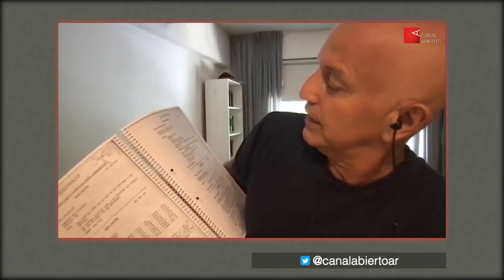Malvinas, Inglaterra en suelo continental de Argentina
Un thriller bélico. Así describe el periodista e historiador Marcelo Larraquy a La guerra invisible. El último secreto de Malvinas su último trabajo en el que aporta nuevos materiales que a su entender modifican la óptica del conflicto bélico que mantuvo nuestro país con Inglaterra en 1982.
Un libro escrito con seudónimo en una subasta de pertenencias de un oficial de la inteligencia británica despertó la curiosidad del autor y tras hacerse de la obra en formato digital, encontró un panorama hasta ahora desconocido de la guerra de las Malvinas.
Previo al desembarco de las tropas británicas, cuatro misiones de inteligencia hicieron incursiones en el continente con el fin de investigar a qué armamentos se enfrentarían en su misión de retomar la ocupación de las islas tras el desembarco de Argentina del 2 de abril.
Todas estas operaciones se encuentran en estado de clasificación por parte de Inglaterra, por lo que no ha sido posible conocer nada acerca de ellas hasta ahora, gracias a la aparición del libro de este oficial que dio el origen al libro de Larraquy.
Tras un año de investigación en ambos lados del Atlántico, Larraquy ofrece esta nueva visión en la que el continente toma un protagonismo hasta ahora inédito al punto que el libro prácticamente no pisa las islas.
En diálogo con Canal Abierto, Larraquy cuenta el proceso de trabajo y cómo después de 38 años, cuando la información de cualquier suceso ya se supone cerrada y a lo sumo solo se pueden ofrecer algunos detalles, testimonios o nuevas interpretaciones, pudo encontrar nuevo material.
-Me sorprendí. No fue casual, yo estaba en Inglaterra y quería hacer algo de Malvinas y por eso empecé a buscar bibliografía. En un librito, en dos páginas, encontré la historia de un comando que había ido al continente a hacer una operación. Tenía nombres supuestos porque el libro estaba escrito por un agente de inteligencia cuya veracidad no se podía conocer. Trabajé más de un año buscando e indagando. Más allá del comando que ingresa en el continente, de la manera que lo presenté era la motivación que tenía y la explicación, que creo que es lo más interesante del libro. Ahí entendí que hubo tres semanas en las que Inglaterra priorizó al continente como teatro de guerra antes del desembarco. Si no resolvía la superioridad marítima y aérea argentina no podía desembarcar y para eso necesariamente tenía que eliminar la amenaza del continente, que actuaba como un gran portaaviones de Argentina. La guerra invisible no toca las islas. Solamente menciona el 1º de mayo el bombardeo de Gran Bretaña y el día 21 el desembarco. Después no ingresa más en las islas el libro.
Para mí fue una novedad ese tipo de enfoque. Me parecía el más adecuado para explicar la importancia que había tenido el continente en el teatro de guerra, tanto para Argentina como sobre todo para Inglaterra. Entonces, lo que marco ahí, en el hilo narrativo del libro es la presencia de la cuadrilla de Super Etendard que complica muchísimo a Gran Bretaña y por eso toma la decisión de enviar un comando para explorar y/o atacar esa escuadrilla. Lo más interesante es que ellos tenían preparados dos aviones Hércules para aterrizar en Río Grande en la pista y por 12 minutos hacer fuego a todo lo que vieran con un grupo de 60 hombres que siempre estaban preparados para salir de un momento a otro desde la Isla Ascención.